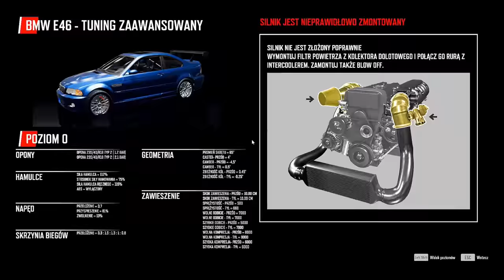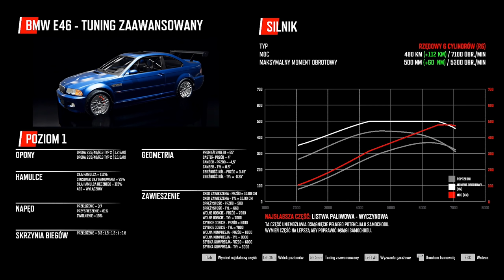DRIFT21 - 👉Polski Symulator 👈driftu! KARIERA #2